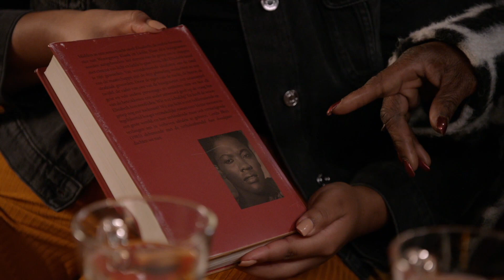GTST - Lynn wordt nieuwe huishoudster van Ludo en Janine: Deel 103 (21-04-2022)